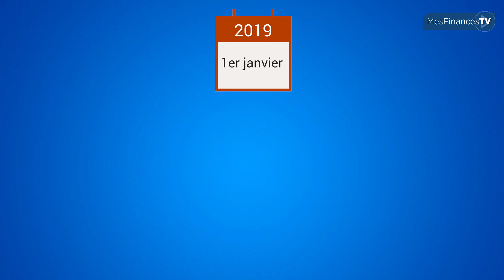Impôts : quel taux de prélèvement à la source choisir ?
Depuis le 1er janvier 2019, l’impôt sur le revenu est prélevé à la source, grâce à un taux d'imposition défini par l'administration fiscale en fonction des revenus du contribuable. Mais il est possible d'opter pour un taux neutre ou individualisé. Explications.